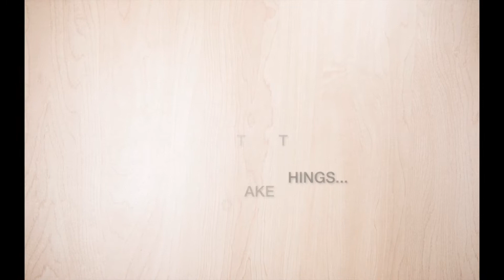Custom Puzzles by Technicraft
You can create your very own puzzle using a personal photo or artwork. and upload the photo you want to use!